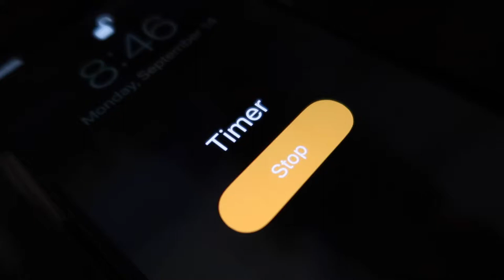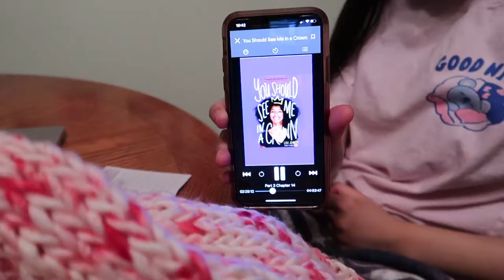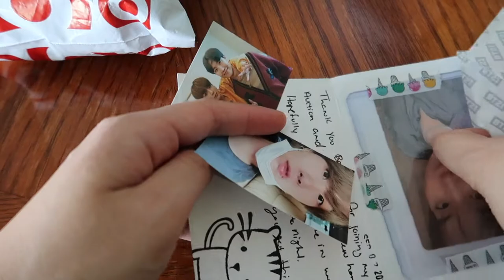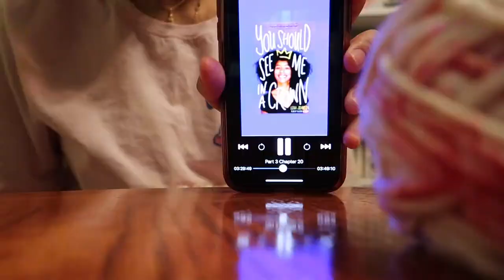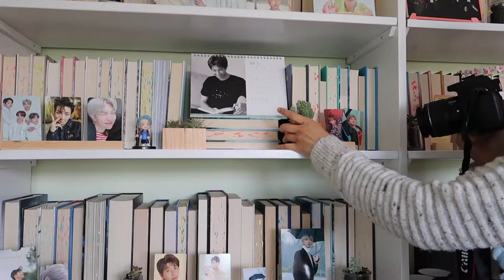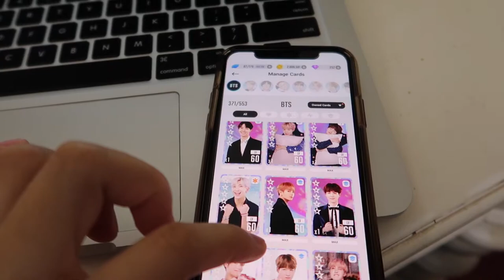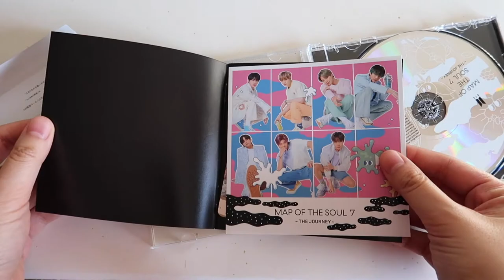week in my life - vlog #2: cooking, knitting, exercising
Welcome to another week in my life from September 14-18, 2020. It seems like all I did this past week was cook or make drinks and bingsu for Belinda's Home Café and work out since I'm doing Chloe Ting's 2020 2 Week Shred. My software engineer job has been kind of slow and the company I work for had a lot of presentations on leadership and company news, so I did work although I didn't really film it. I also recently decided to knit my third sweater so I spent a lot of time on that and audiobooking You Should See Me in a Crown by Leah Johnson. And of course I can't forget to mention watching the seven loves of my life, BTS and streaming Dynamite! 😅 Hope you enjoy! 💜

**Turn on subs/cc for commentary!**